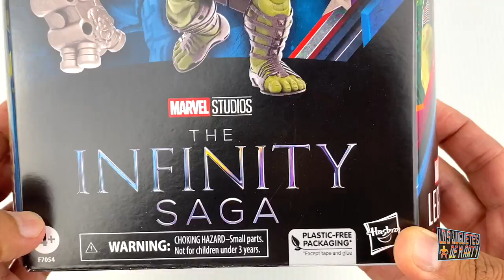ABRIENDO AL HULK GLADIADOR MARVEL LEGENDS THOR RAGNAROK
Hoy le tengo el gran unboxing del Hulk Gladiador de Marvel Legends como lo vimos en Thor: Ragnarok.